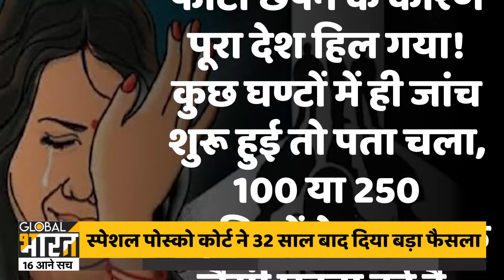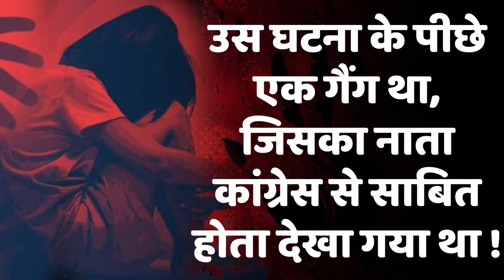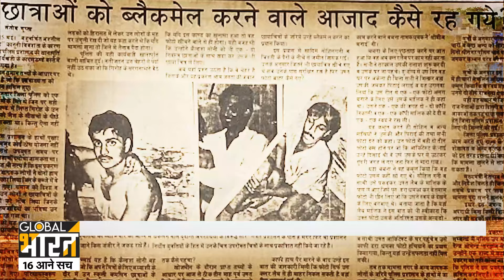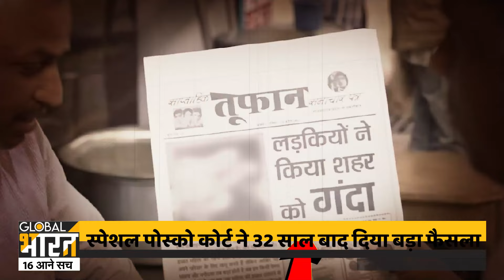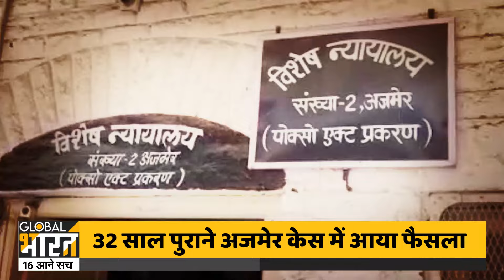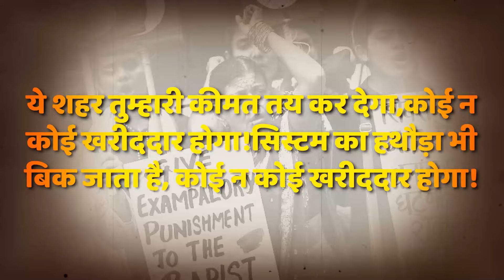17 साल की 100 लड़कियों के साथ ग लत काम ! 32 साल बाद 6 मुसल मानों को...!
17 साल की 100 लड़कियों के साथ गलत काम ! 32 साल बाद 6 मुसलमानों को उम्रकैद...!